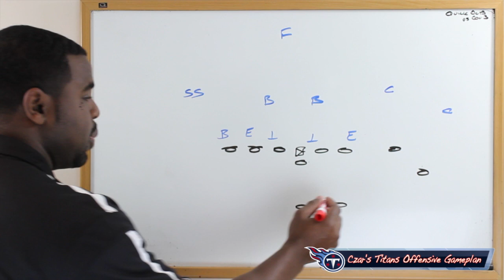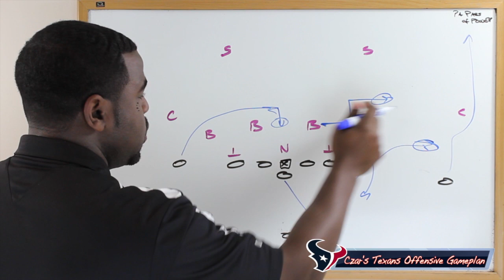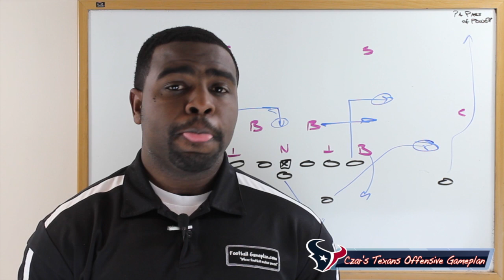Football Gameplan's 2014 NFL Week 13 Preview - Titans vs Texans